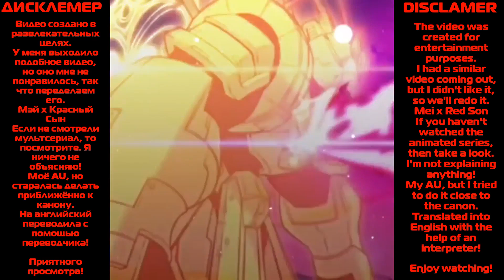~Ninjago react to Monkie Kid~Mei, Red Son and MK~ENG and RUS~Part 1~GachaClub~